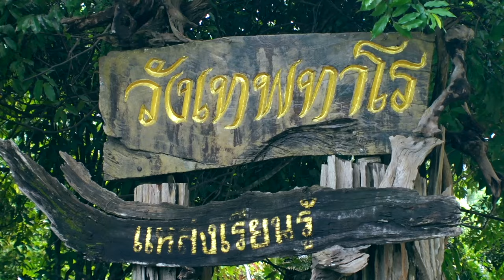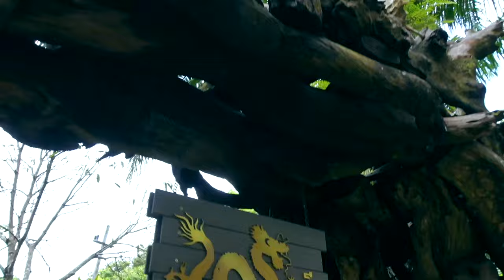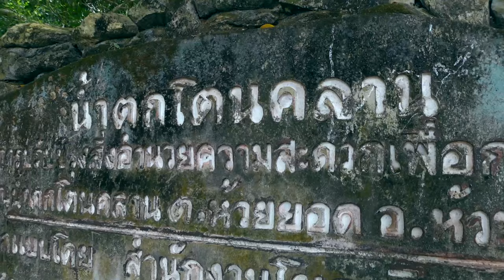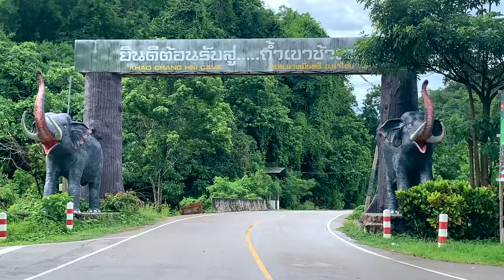ถ้ำเขาช้างหาย ที่เที่ยวตรัง มหาถ้ำสุดสวยอลังการ ที่ต้องมาเยือน | Ra King Go | Ep.145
DAY4
ทริปตรัง 4วัน3คืน

วังเทพทาโร ที่เที่ยวตรัง ชมงานศิลปะจาก ต้นเทพทาโร พันธุ์ไม้ในถิ่นใต้
ถ้ำเขาช้างหาย ตำบลนาหมื่นศรี อำเภอนาโยง จังหวัดตรัง